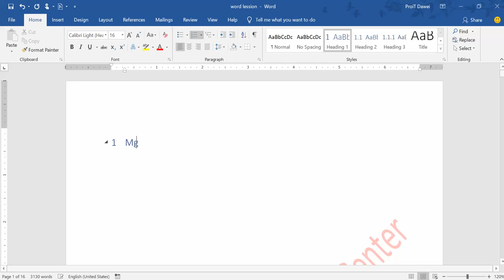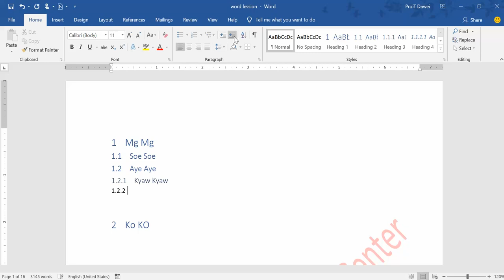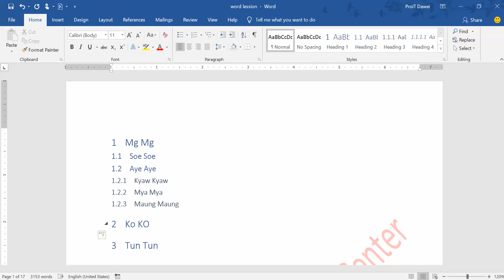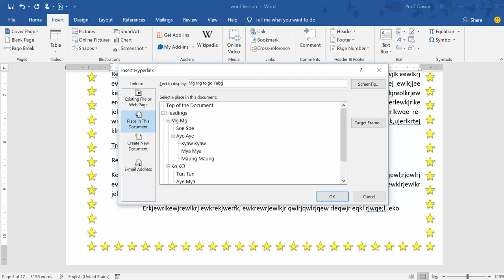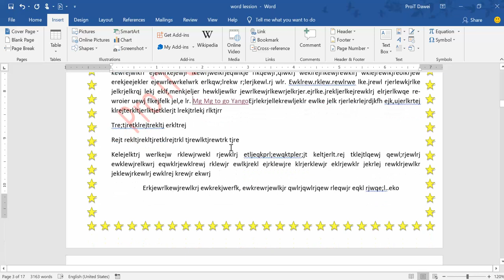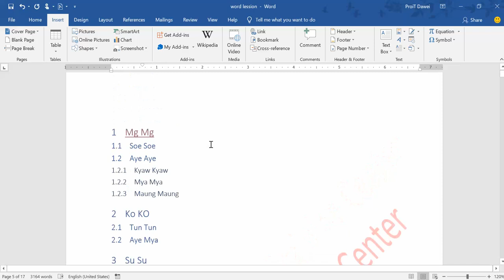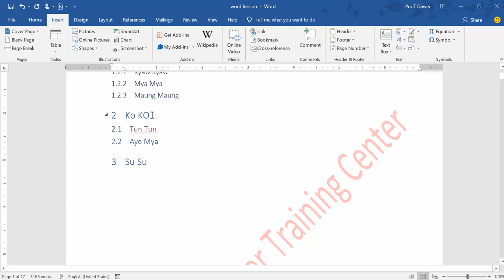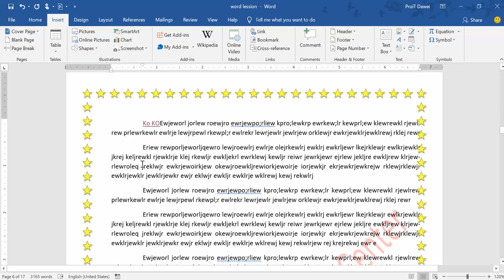12.Page number and Header Name link with hyperlink.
မိမိထည့်ထားသော စာမျက်နှာနံပါတ်နှင့် ခေါင်းးစီးများကို hyperlink ဖြင့်ချိတ်ခြင်း